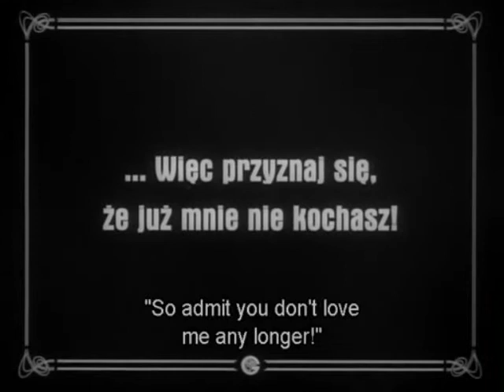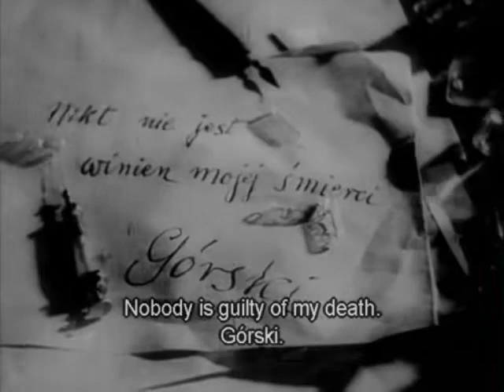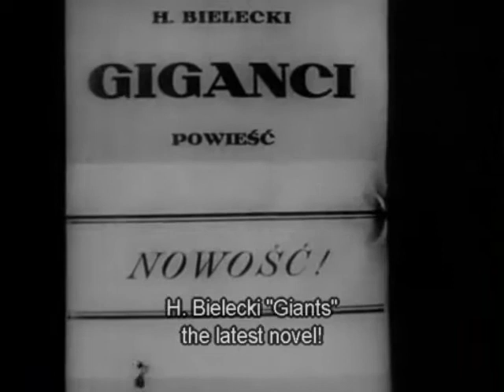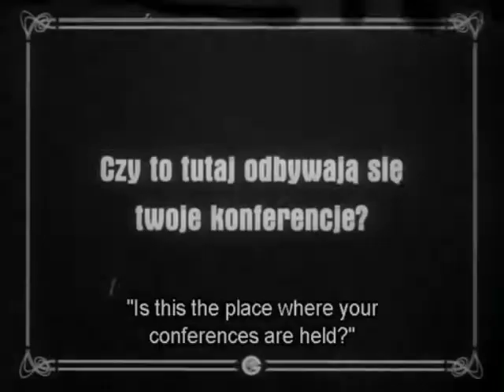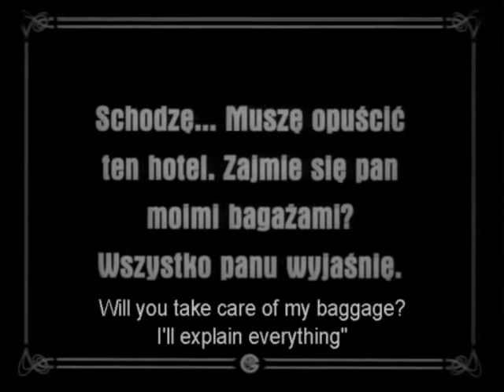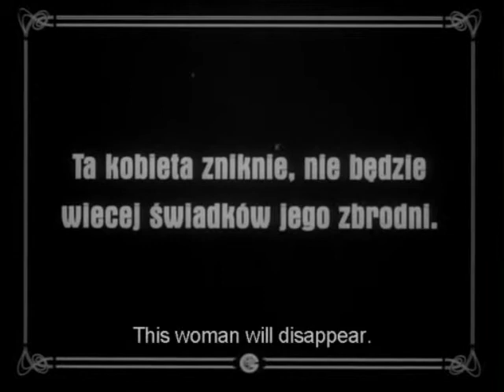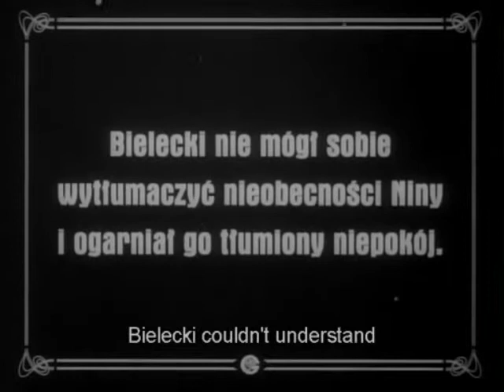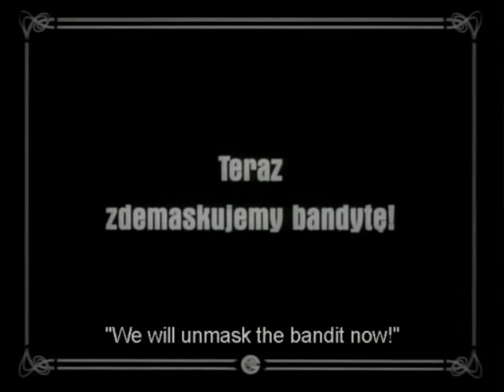Mocny czlowiek/Strong man/Un hombre fuerte (1929, Polonia), Henryk Szaro.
Drama tenso con un profunfo estudio de personalidades, interpretado por Gregori Chmara, Angnes Kuck y Artur S